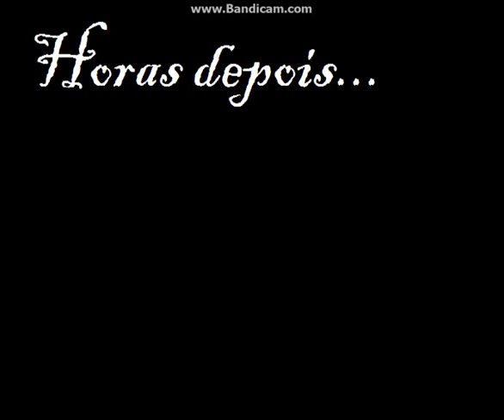Desenho para Farinha AJ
espero que goste! só não fiz o cocar , . ,